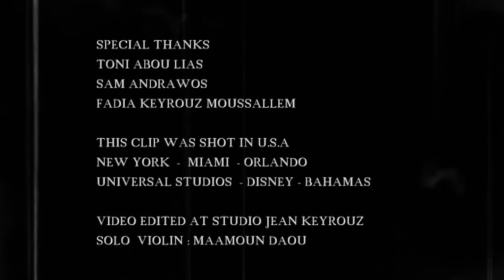TROPICAL DREAMS - MUSIC BY JEAN KEYROUZ - USA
TROPICAL DREAMS - MUSIC BY JEAN KEYROUZ - LEBANESE COMPOSER. THE CLIP WAS ENTIRELY SHOT IN USA : NEW YORK - TIMES SQUARE STREET - MIAMI - UNIVERSAL STUDIOS CALIFORNIA - BAHAMAS.
ALBUM : MAESTRO
DISTRIBUTED BY : MUSIC MASTER
CD AVAILABLE AT MAJOR MUSIC STORES

تروبيكال دريمز
موسيقى من تاليف المؤلف الموسيقي اللبناني : جان كيروز
تم تصوير الكليب بالكامل في الولايات المتحدة الاميركية  في شوارع نيو يورك و ميامي و يونيرفارسيل استديوذ
تم تسجيل الموسيقى و توليف الفيديو في استديو جان كيروز لبنان 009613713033